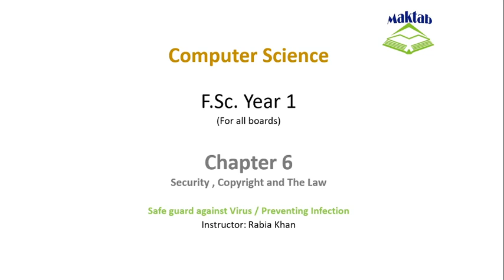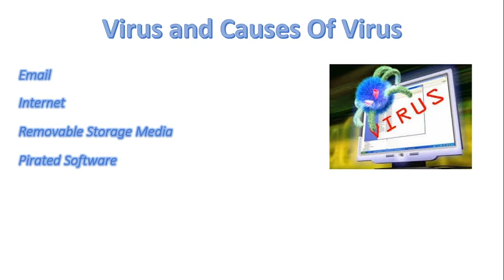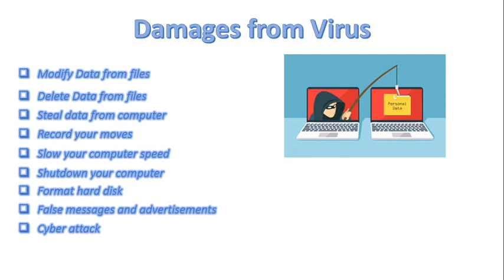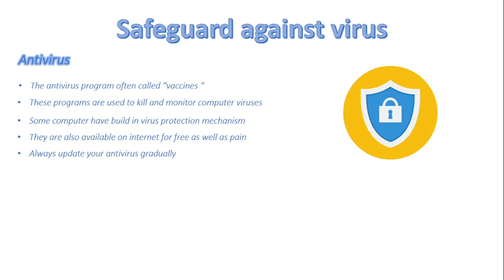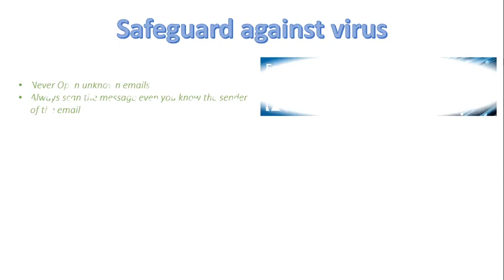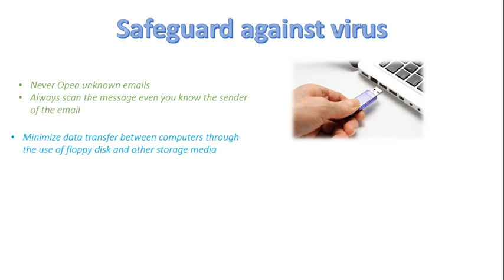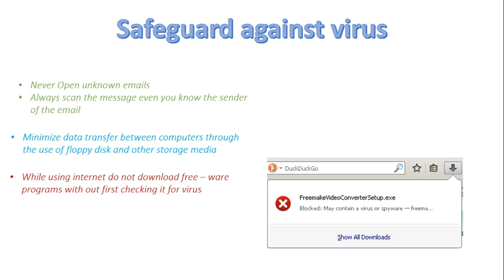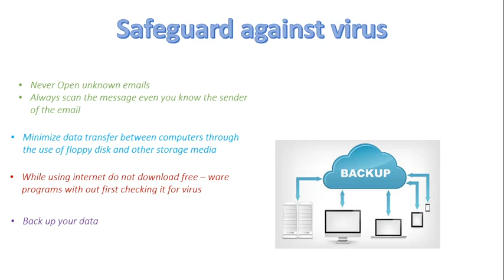FSc Computer Science Book 1, CH 6, LEC 90: Safety Against Virus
- What are the damages that virus makes in your computer
- How you can prevent from these viruses
- What is antivuirus
- How antivirus prevents computer from viruses